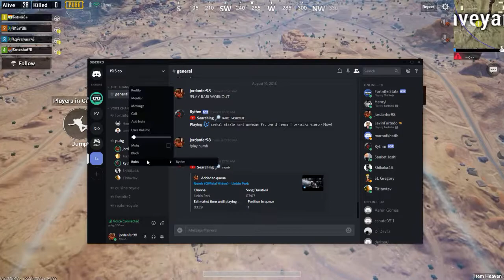Playing PUBG with frands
my pc specifications :  GPU: GeForce GTX 1060 3GB
CPU: Intel(R) Core(TM) i5-6402P CPU @ 2.80GHz
Memory: 8 GB RAM (7.95 GB RAM usable)
Current resolution: 1920 x 1080, 60Hz
Operating system: Microsoft Windows 10 Pro